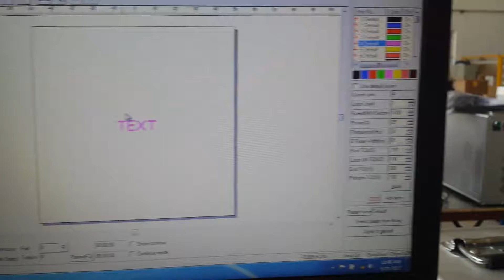Hot selling 30W mopa fiber laser marking machine mark white color in stainless steel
Name: Catherine Sun
Skype: xtlaser188
XINTIAN TECHNOLOGY CO., LTD
Color marking machine for stainless steel